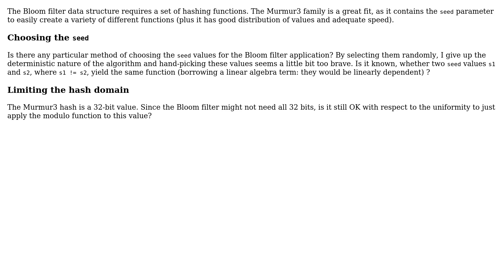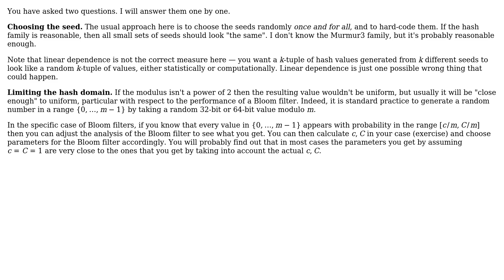Understanding Murmur3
With thanks & praise to God, and with thanks to the many people who have made this project possible! | Content (except music & images) licensed under CC BY-SA | Music | Images & others | With thanks to user Yuval Filmus user Daniel Lovasko and the Stack Exchange Network Trademarks are property of their respective owners. You are responsible for your own actions.